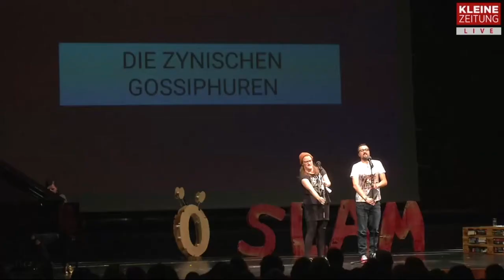05 Die zynischen Gossiphuren "Baggersee" | Ö-Slam 2018 Teamfinale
Startplatz 05: Die zynischen Gossiphuren, auch bekannt als Käthl und Martin Fritz.

Konzerthaus Klagenfurt, am 27. Oktober 2018

Diesen Text kann man, wie alle Texte des Team- und Einzelfinales, in einem Buch nachlesen. Das Buch heißt "Ö-Slam 2018" (edition pen Löcker). Herausgeberin ist Carmen Kassekert. Erhältlich bei Slamveranstaltungen in Kärnten. Bestellbar bei Slam If You Can.